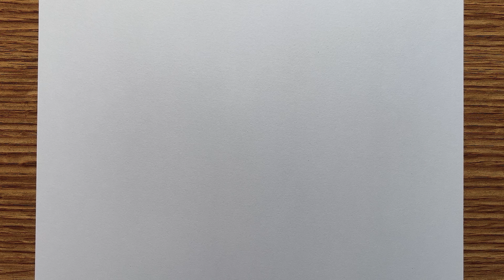Easy anime drawings | how to draw Inosuke - [Demon Slayer] | drawing step by step for beginners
Easy anime drawings | how to draw Inosuke - [Demon Slayer] | anime boy drawing step by step for beginners